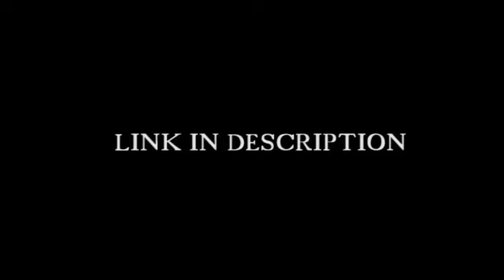!!!! IMPORTANT !!!! NEW(ER) CHANNEL !!!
I WILL NOT BE ACTIVE ON GALAXYTAKIS OR THE OTHER CHANNEL ANYMORE. I AM COMPLETELY STARTING OVER.